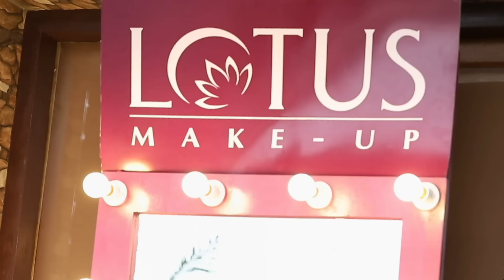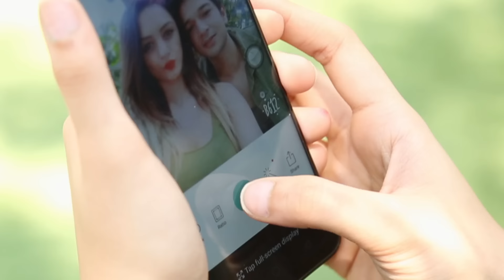Kabeer और Maera को मिली एक Special Power | MTV Splitsvilla 11 | Episode 15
An ugly fight takes place between Maera and Samyuktha, leaving the latter into tears. Later, Kabeer Bhartiya and Maera Mishra get the power to risk the position of one of the ideal match. Whom will they choose?

Welcome to the sizzling season 12 of MTV Splitsvilla! 🔥💏

🌟 Meet our stunning contestants who are ready to fight for love, fame, and victory:
👫 Shreya and Rohit
👫 Priya and Sameer
👫 Karan and Naina

👑 Our fabulous judges for this season are:
🧡 The ultimate diva and style icon - Sunny Leone
🕺 The charming and charismatic heartthrob - Rannvijay Singha

Get ready for drama, romance, and intense competition as these singles battle it out to find their perfect match! 💘 Who will emerge victorious in the game of love? 😍

Join us for a rollercoaster of emotions, surprises, and entertainment. 📺🔔💖

Let the love games begin! 💏🎉💔